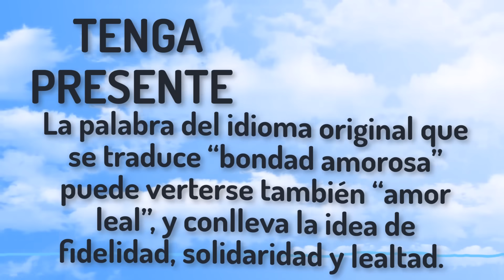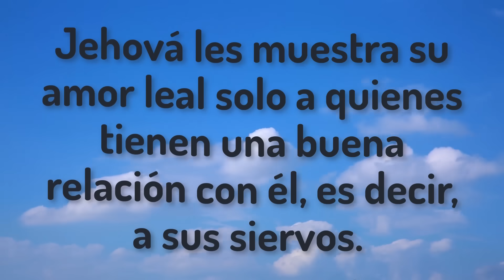🔵 MI AMOR LEAL NO SE APARTARÁ DE TI ✅ EXAMINE LA BIBLIA TJ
㋛ 22 DE DICIEMBRE DE 2023 ㋛▓▒░ ▓▒░ ░▒▓ ㋛  Las animaciones de las imágenes de este vídeo fueron creadas o editadas para su uso. No se utilizaron plantillas. Las animaciones de este vídeo fueron editadas por este canal.  ㋛.▓▒░ ▓▒░ ░▒▓ ㋛ EXAMINE LA BIBLIA  ㋛ TEXTO DIARIO DE HOY, TEXTO DE HOY. JW.ORG